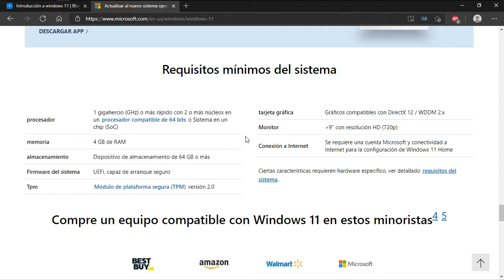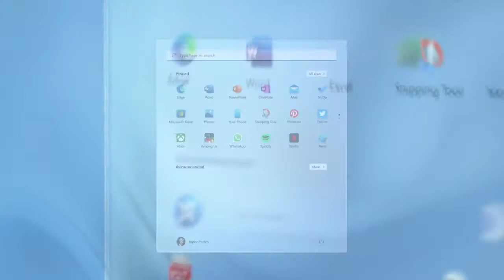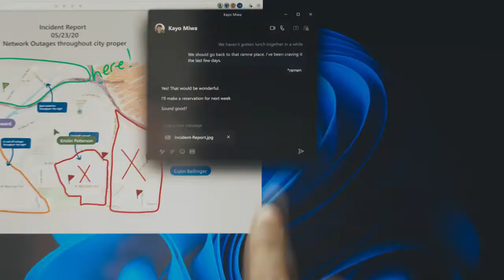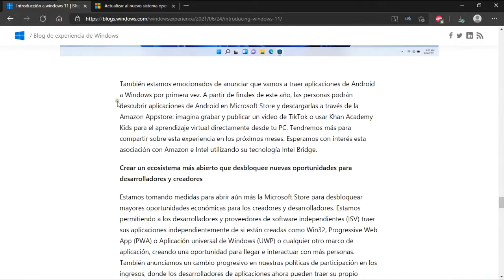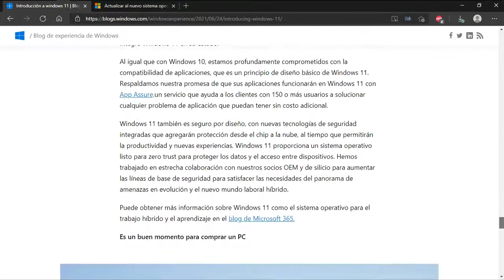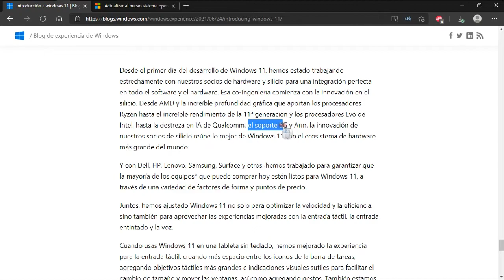Windows 11 lo mas importante que debe saber del 4 julio 2021 hasta 2022 será Gratis.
En este video les doy un resumen rápido de lo mas importante del lanzamiento de Windows 11 como por ejemplo, Cómo saber si mi computador es compatible con Windows 11, requisitos mínimos, cambios recibidos, tipo de arquitectura que maneja etc.

LISTAS DE VIDEOS RECOMENDADA:

1- Cómo optimizar mi PC, Windows,Quitar bloatware y Servicios innecesarios

3- La PC Master Race ¡Lo que debo saber!